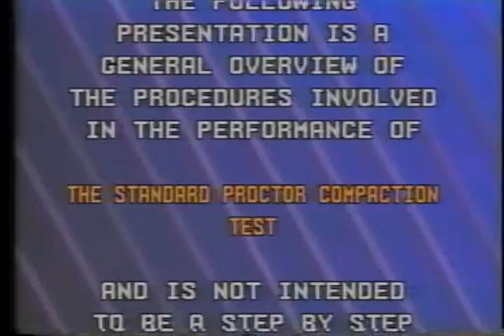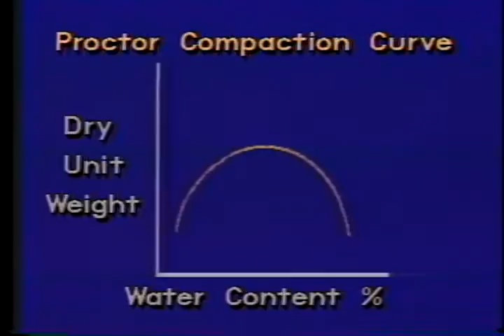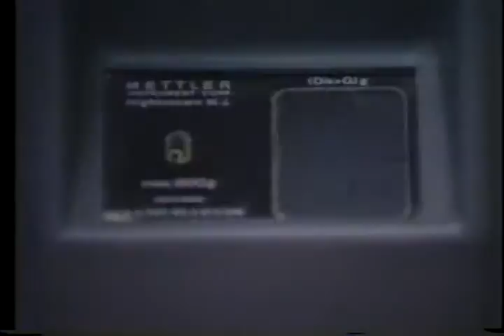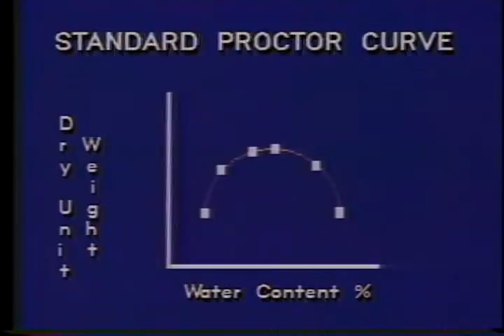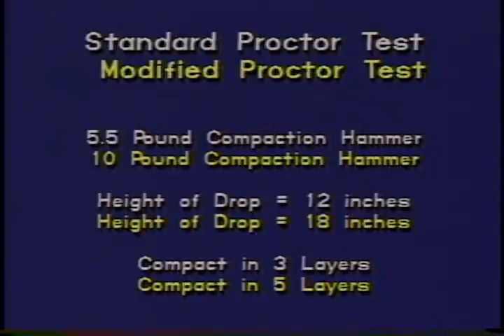The Standard Proctor Compaction Test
To be used in conjunction with AASHTO Standard Specifications  (2009)